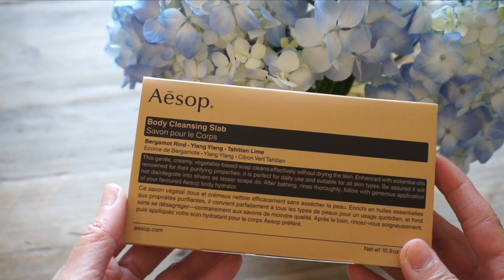Guide to Feel Good Daily Ep 2 | Cheril issa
New epidosde on How to turn a bad day into a Better one~
💚 talk soon, Cher

❏ PRODUCTS MENTIONED